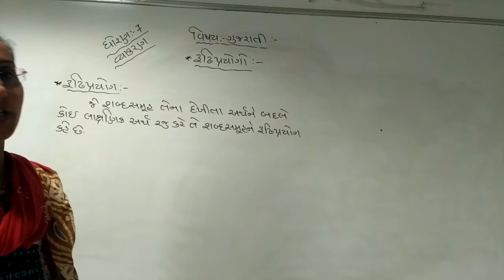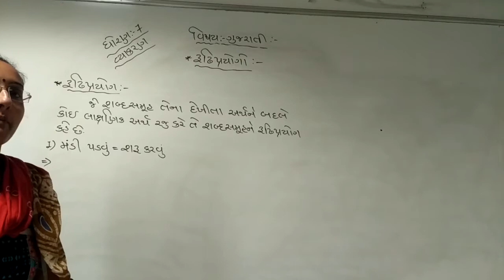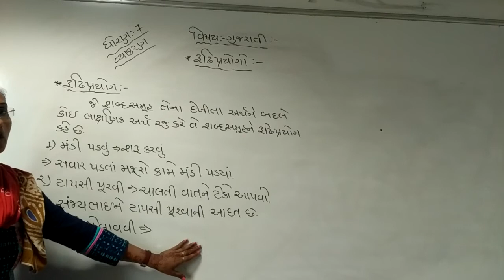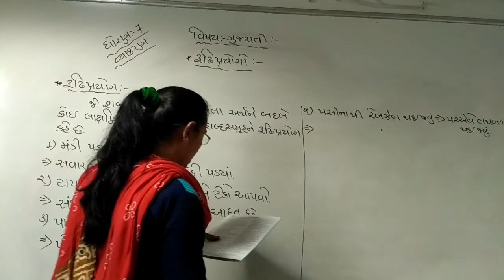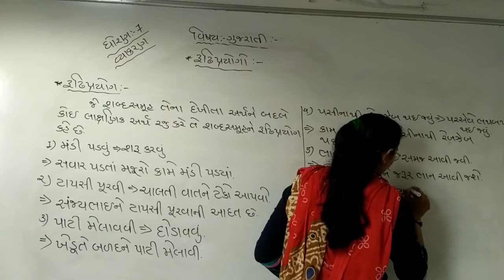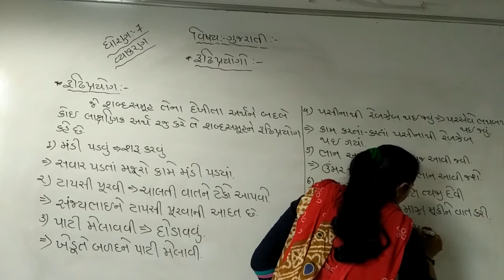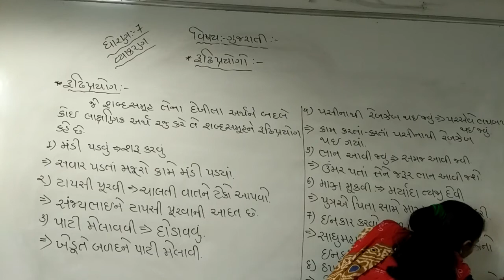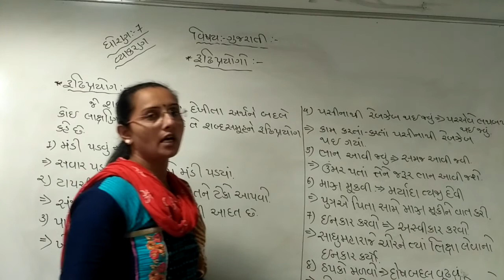STD 7 GUJ VYAKARAN EPI 1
jagrutimem